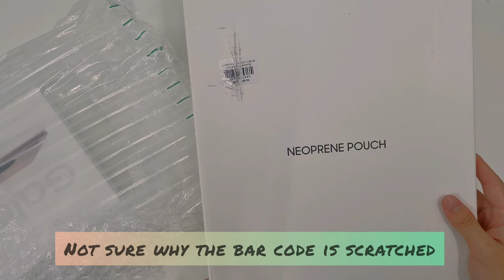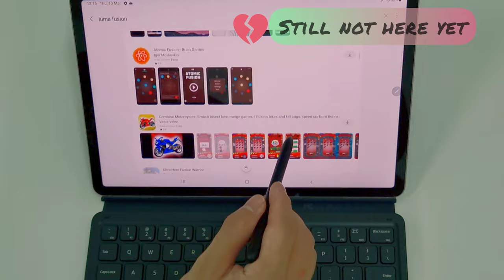Samsung Tab S8 unboxing - How to save RM120 during purchase? Is LumaFusion available ??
0:00 Unpack the parcel
1:04 Unboxing of Neoprene Pouch
2:15 Unboxing of Galaxy Tab S8 & cover keyboard
5:52 Check if LumaFusion is available
6:08 How to get RM120 off during purchase of the device